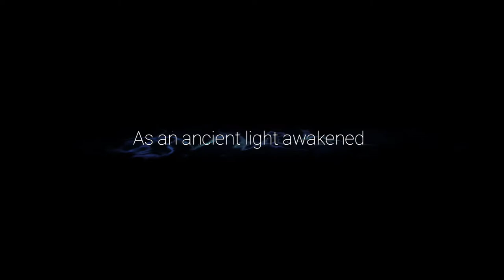Ori and the Will of the Wisps - Part 1 - Walkthrough Gameplay [ Xbox 1 | 1080p ]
[Ori and the Will of the Wisps - Part 1]

is a platform-adventure Metroidvania video game developed by Moon Studios and published by Xbox Game Studios exclusively for Xbox One and Windows 10. It is a direct sequel to the 2015 title Ori and the Blind Forest and was announced during Electronic Entertainment Expo 2017.

Players assume control of Ori, a white guardian spirit. To progress in the game, players are tasked to move between platforms and solve puzzles. Unlike The Blind Forest, Will of the Wisps relies on autosaving rather than manually placed soul links, and the sequential upgrade system of the first title has been abandoned for a shard system more akin to charms in Hollow Knight. The game world unfolds to the player in the fashion of a Metroidvania, with new movement abilities allowing the player to access previously inaccessible areas. Some of the foundational gameplay elements were inspired by the Rayman and Metroid franchises.

The game's story is centered on a new adventure to discover the world beyond the forest of Nibel, uncover the truths of the lost ones, and unearth Ori's true destiny. [Wikipedia]